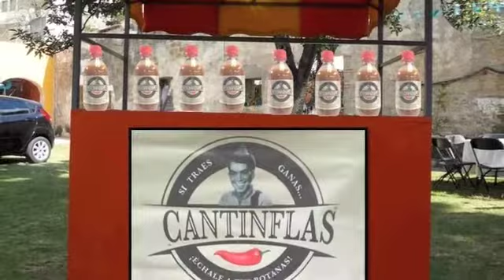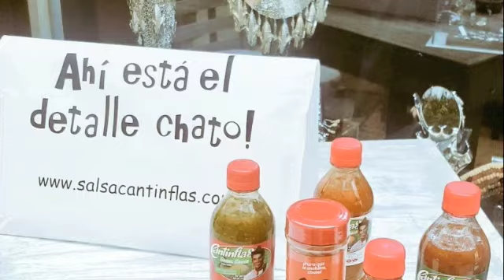Presentando Salsa Cantinflas MundoCantinflas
Chatos!!! No pueden dejar de probar las nuevas salsas Cantinflas.

Un canal oficial de la empresa Cantinflas World / Mundo Cantinflas.